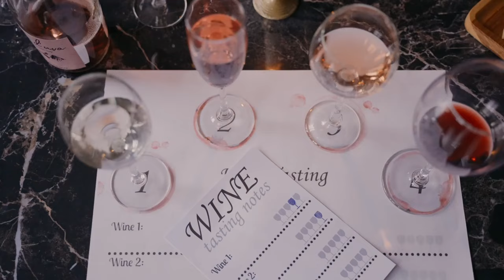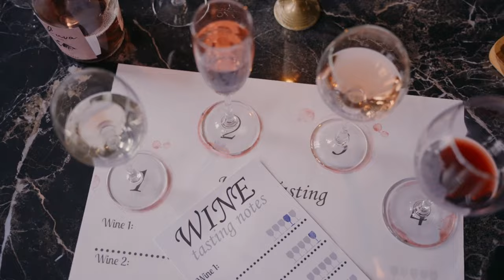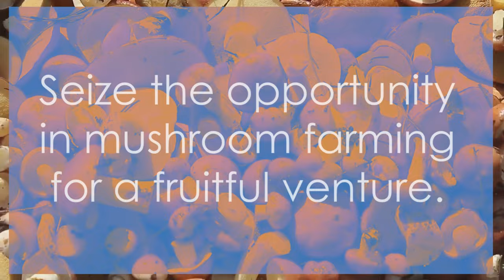Innovative Agriculture Business Ideas in Africa for Massive Profits | Growing Beyond Tradition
Welcome to our latest video where we showcase the fascinating realm of agriculture entrepreneurship in Africa! Join us as we explore innovative business ideas that are revolutionizing the traditional farming industry. From vertical farming and hydroponics to farm-to-table concepts, we will uncover unique opportunities for aspiring entrepreneurs in the agricultural sector.

Discover how technology and sustainability are driving the future of farming, creating exciting prospects for those looking to start their own agricultural business. Whether you're a seasoned entrepreneur or simply curious about the evolving world of agriculture, this video is packed with insights and inspiration.